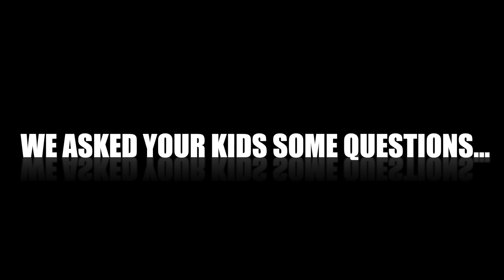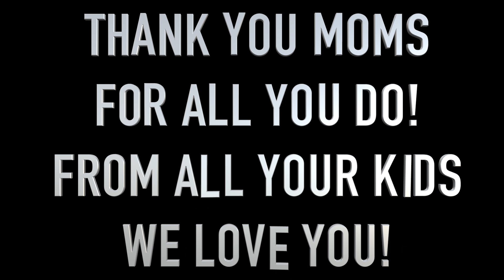Mothers Day at Compassion Church. (KIDS) Must Watch!!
Just a fun video where we asked some questions about our moms to our kids!  kids really do say the darnedest things! :)